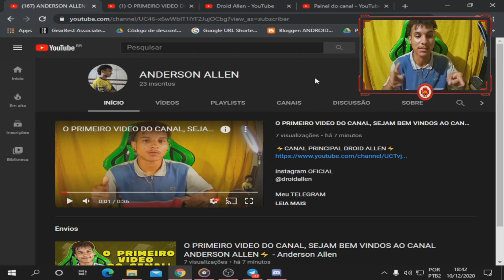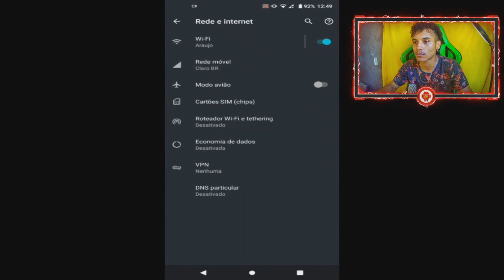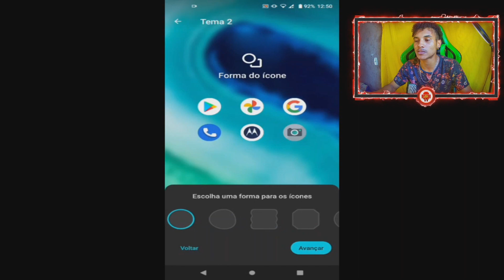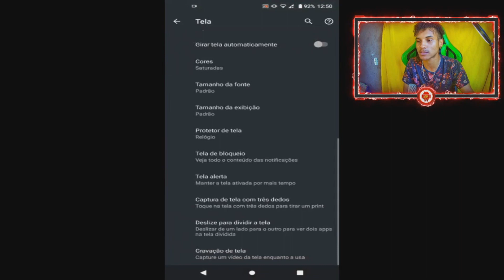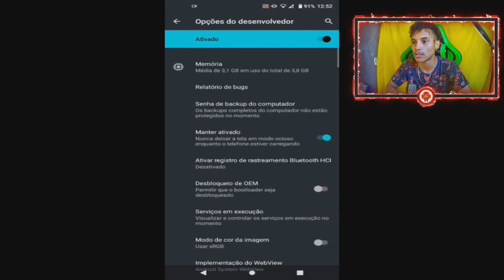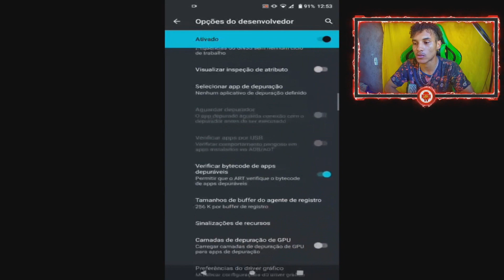🔥MOTO G8 NORMAL ANDROID 11🔥 (REVIEW DA BETA 1) SOAK TEST 1 TEM BUGS 🤔? PT BR - Droid Allen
MEU DISCORD
Droid Allen#5448